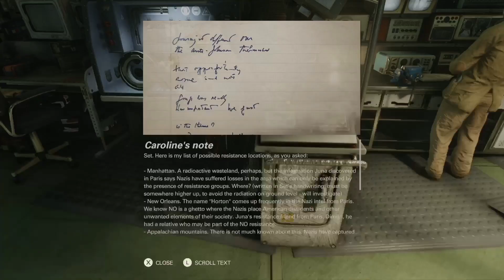WOLFENSTEIN 2 THE NEW COLOSSUS Gameplay Walkthrough Part 2 - NEU YORK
Wolfenstein II The New Colossus Gameplay Walkthrough Part 2. This Wolfenstein II The New Colossus Gameplay is recorded in 1080P 60FPS on Xbox Series S Console and will include the full game, all endings and all boss fights.

During the final events of Wolfenstein: The New Order, the Kreisau Circle retrieves a critically injured William "B.J." Blazkowicz (Brian Bloom) from Deathshead's fortress before destroying it with a nuclear cannon. Blazkowicz falls into a five-month-long coma. As he fades in and out of consciousness aboard the captured U-boat Eva's Hammer, it is revealed that Anya, Blazkowicz's love interest, is pregnant with twins. The U-boat is attacked by SS-Obergruppenführer Irene Engel, a sadistic Nazi commander who captures Caroline and Fergus or Wyatt (depending on who the player let Deathshead kill in a flashback). Blazkowicz devises a plan to get himself captured and taken to Engel's airship, the Ausmerzer, which is suspending the U-boat above water. Engel tries to have her daughter Sigrun decapitate Caroline, but the former refuses, resulting in Engel killing Caroline herself. Irene then tries to kill the other captive, Sigrun prevents it by tackling Engel, allowing Blazkowicz to use Caroline's armor. Blazkowicz disconnects Eva's Hammer from the Ausmerzer and flees back to the U-boat with Sigrun and Caroline's body.

CHARACTERS INVOLVED: Adolf Hitler, Anya Oliwa, B.J. Blazkowicz, Caroline Becker, Fergus Reid, Frau Engel, Probst Wyatt III, Wilhelm Strasse, Rudi Jäger, Wesley, Sigrun Engel, Set Roth.